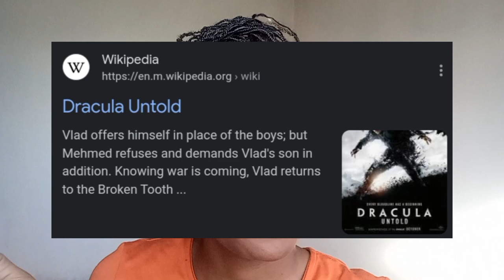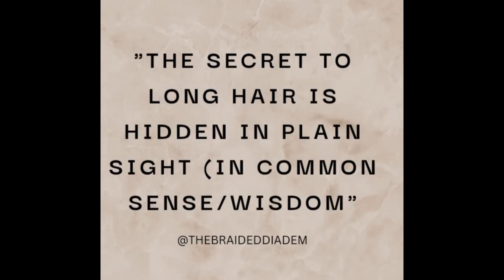Stop trimming your ends. Keep your imperfect ends, ditch your toxic hair routine rather.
Do not cut off your ends